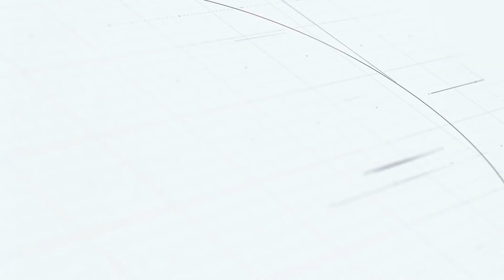Villa en venta en Punta Cana, 3 habitacíones, ID-2698, Real Estate Punta Cana, Dominican Republic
Exquisitas Villas de Tres Habitaciones en Venta en Punta Cana, a Solo 5 Minutos del Centro

Descubre el estilo de vida definitivo en Punta Cana con estas impresionantes villas de tres habitaciones, a solo minutos del centro de Punta Cana. Estas viviendas cuentan con un diseño moderno, acabados de primera calidad y amenidades excepcionales, ofreciendo un estilo de vida lujoso en una de las ubicaciones más deseadas de la República Dominicana.

Detalles de la Propiedad:

Ubicación: Bienes Raíces en Punta Cana
Tipo: Villa
Precio: US$190,000
Área Construida: 160 m² / 1,722.23 pies²
Área del Terreno: 263 m² / 2,830.91 pies²
Habitaciones: 3
Baños: 3
Estacionamiento: 2 espacios
Pisos: 2
Mantenimiento HOA: US$170/mes

Ubicación Privilegiada:

A 500 metros del Downtown Mall
Cerca de restaurantes, delfinarios, cafeterías, bancos y zonas turísticas
Próxima a playas como Playa el Bavaro y Playa Bibijagua
Entretenimiento cercano: Cocobongo, Hard Rock Cafe, parque Katmandu
Tiendas y restaurantes a solo seis minutos

Diseño y Acabados:

Tonos contemporáneos en azul y blanco
Pisos de porcelanato y elegantes cornisas en el techo
Cocina modular blanca impermeable
Aparatos sanitarios de diseño europeo
Puertas de madera fina

Amplias Áreas de Estar:

Diseño flexible: dos habitaciones más un estudio/habitación adicional
Diseño de planta abierta para un flujo continuo
Terraza con pérgola para relajarse al aire libre

Amenidades Exclusivas:

Áreas verdes para actividades al aire libre
Seguridad 24/7
Casa club para reuniones sociales
Piscina, sala de juegos, gimnasio, canchas de tenis y pádel

Estilo de Vida y Oportunidad:

Solo 50 villas individuales disponibles
Una rara oportunidad de adquirir un bien inmueble en Punta Cana
La combinación perfecta de diseño moderno y acabados de lujo

Plan de Pago:

Reserva: US$2000
15% al firmar el contrato
35% durante la construcción
50% a la entrega

Entrega Estimada: 10-14 meses

¡No te lo pierdas! Asegura tu villa de ensueño en el paraíso hoy mismo.